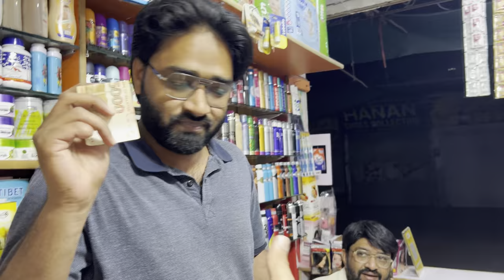Bottle flip challenge | Salman Dogar